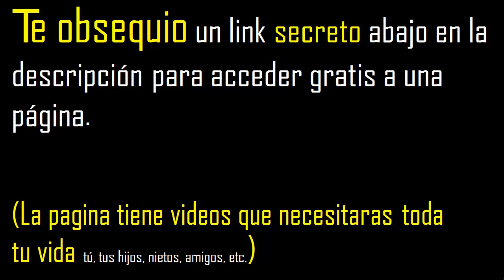Número divisores de 147 , cuantos divisores tiene 147